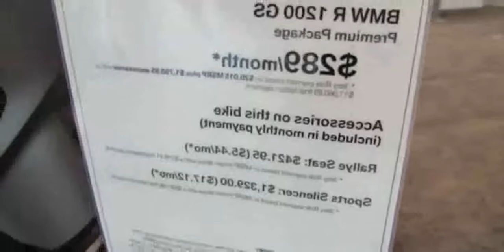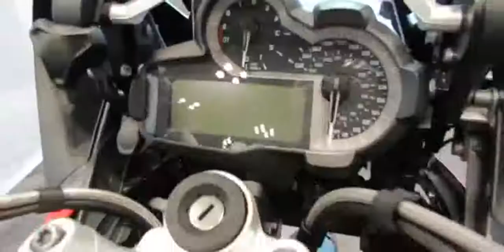2014 BMW R1200GS Premium Pack Walkaround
2014 BMW R1200GS Premium Pack Walkaround

2014 bmw r1200gs lc
bmw r 1200 gs 2014 prezzo
2014 bmw r1200gs test
2014 bmw r1200gs adventure
2014 BMW R1200GS Premium Pack Walkaround  - 2013 New York Motorcycle Show
2014 bmw r1200gsa
bmw r1200gs adventure 2014 preis
2014 bmw r1200gs adventure review
bmw r 1200 gs 2014 precio
2014 bmw r1200gs off road
bmw r1200gs 2014 preisliste
2014 bmw r1200gsa review
bmw r 1200 gs adventure 2014 prezzo